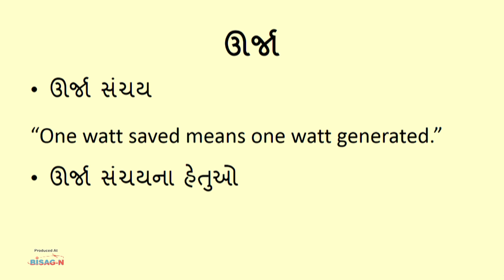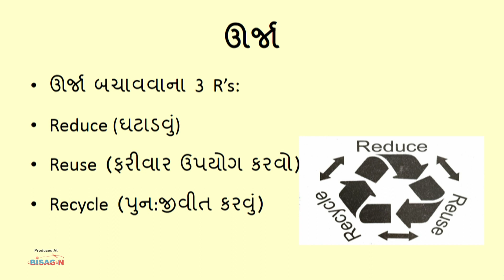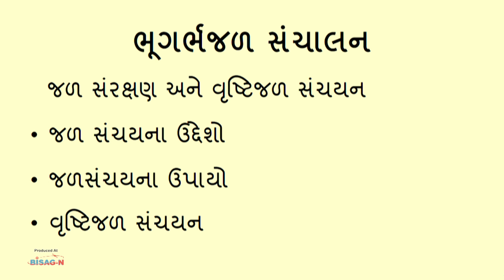ES_ Year 1-L-7.6,7.7 Global warming & Energy Conservation, Ground Water Management